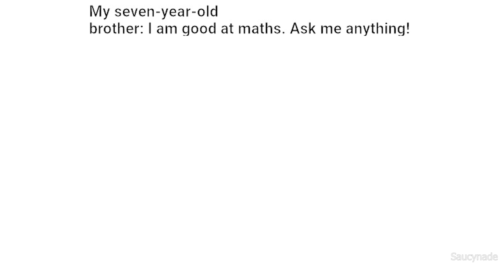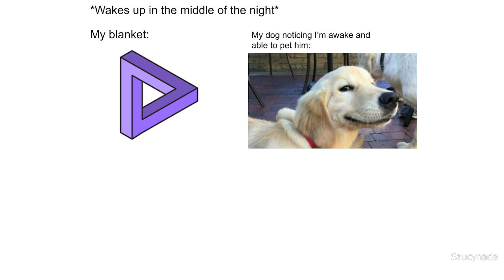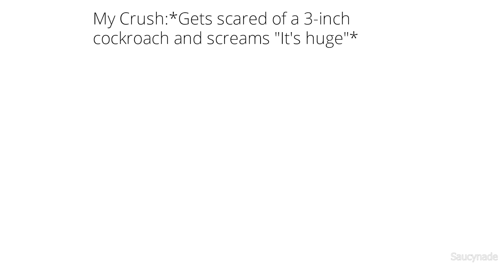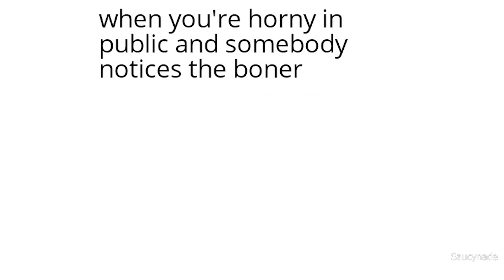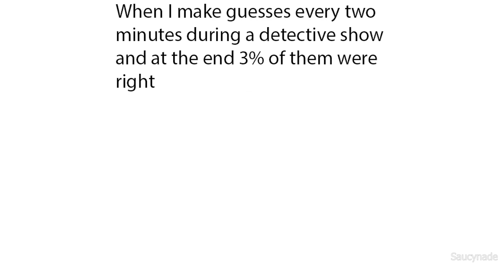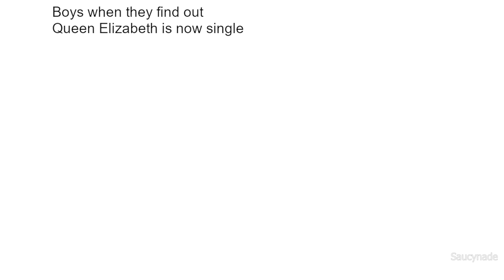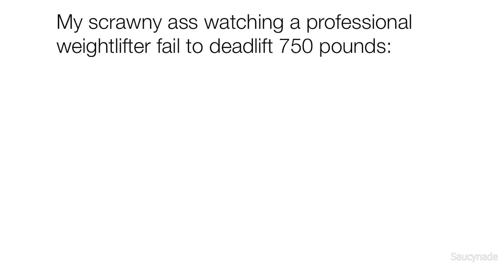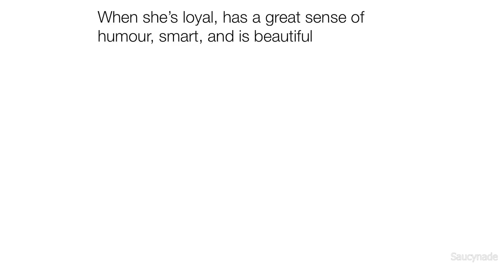DAILY SAUCY MEMES 176